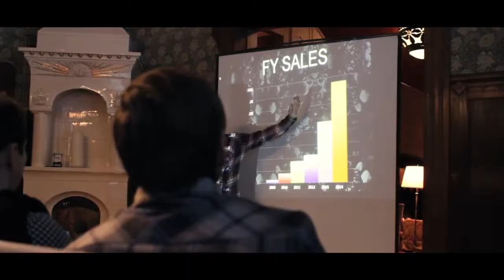Making of Makia - Trailer